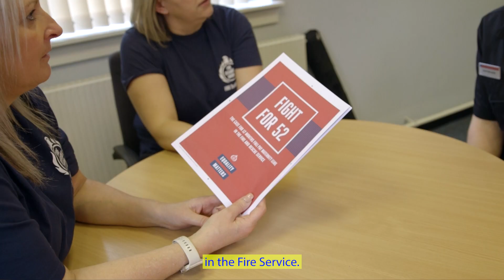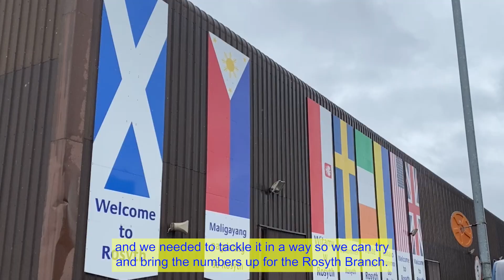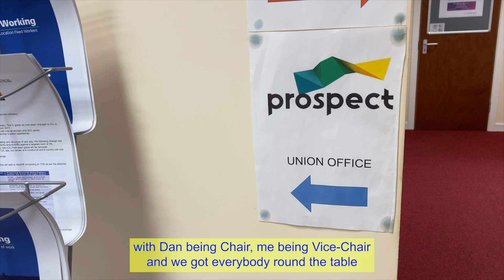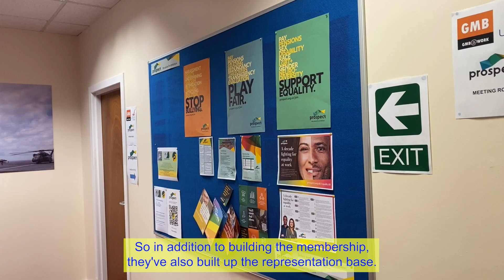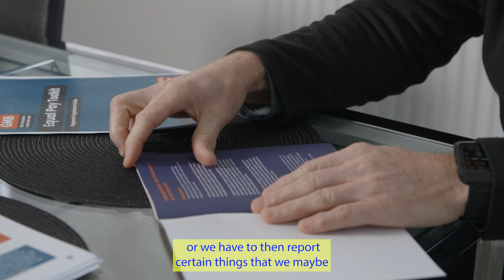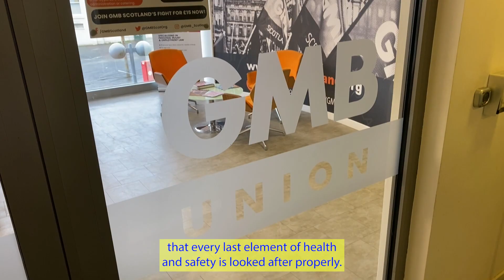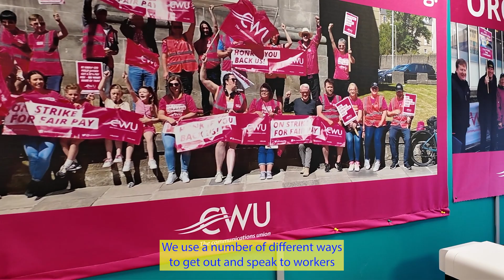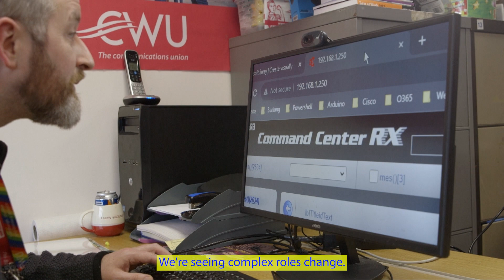STUC Union Rep Awards 2024